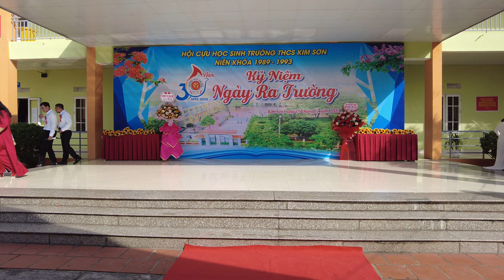Bụi phấn - cựu học sinh 1989-1993 THCS Kim Sơn, Đông Triều, Quảng Ninh